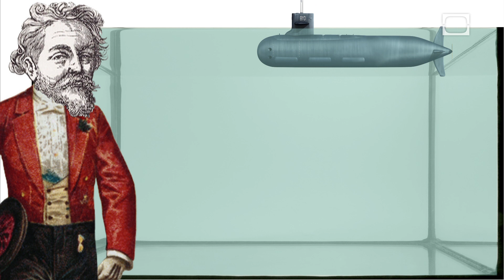Beneath the Surface of History: The Submarine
With loads of experiments and inventions under his belt, Cornelius Drebbel was a true Renaissance man. But one of his inventions was more useful than any other, even if England didn't think so at the time. Tune in and learn more about submarines.